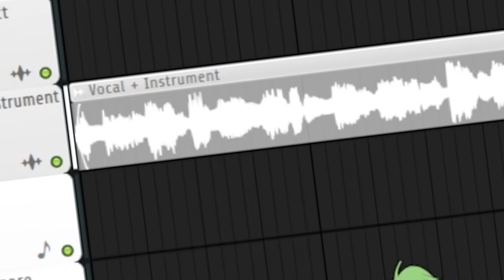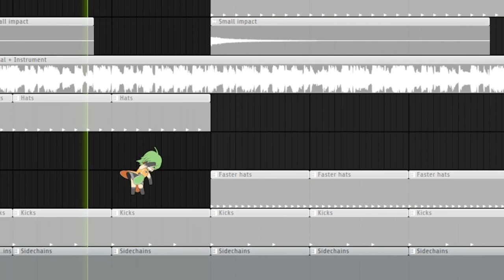Remaking Already Dead by Lil'Boom (FLP in the description)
So yes, today I'm going to remake "Already Dead" by Lil'Boom
keep scrolling for the FLP file and the password :D
note:

do NOT take this video seriously.

Password:
nani

:D